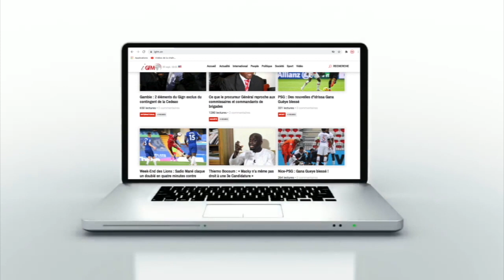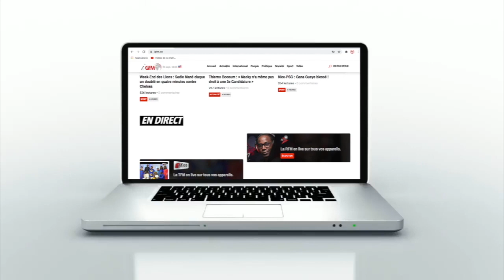Concert de Viviane : L'ambiance et la robe aux couleurs nationale